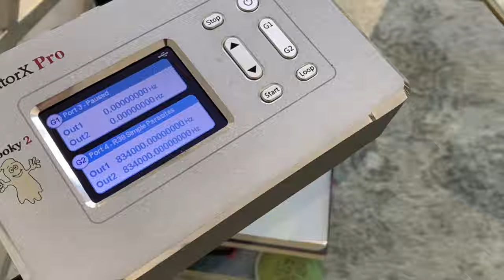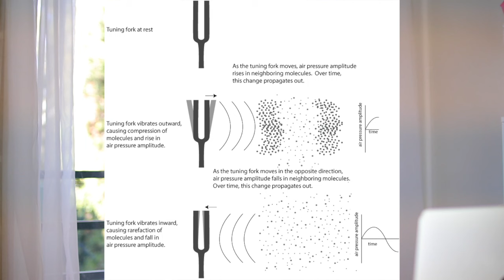everything you need to know about rife frequencies 🤍 how I healed my autoimmune disease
THE movement to exit the matrix & create the life of your dreams

♡ The Vault - 🔐 access all my programs in one space for a fraction of the cost!

what are rife frequencies? In the 1930s, Dr Royal Raymond Rife invented a device that emitted an electromagnetic field that successfully disabled disease-causing pathogens without harming the human (or animal) host. The device also added voltage to the body's tissues, strengthening cells and improving nutrient absorption and waste removal. People all over the world are using Rife Therapy to heal from c4ncer, infectious diseases (flu, Lyme, Candida, Ebola, Autoimmune, etc.), and degenerative conditions.